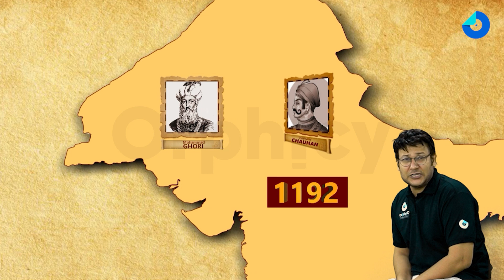The Delhi Sultans (ft Secret about the Red Fort)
Orphicy is driven by the concept of Flipped Learning and believes in rigorously implementing the philosophy amongst the students. They then attend the Inclass lectures and solve questions as the post class activity.

Orphicy PreClass Capsules are the animated video snippets which are designed for the students to be watched before they attend their regular in class lectures. A compiled researched content covering revision of past year concepts, contemporary short cuts and relevant contextual know-how helps students participate more in Inclass lectures. These videos create a launchpad for kids and should be cultivated into a habit of watching before every lecture

Orphicy’s flagship annual academic programs for the yearly academic preparation have already started. Receive a free career counselling session by dropping your queries on this link to get a call from our team.